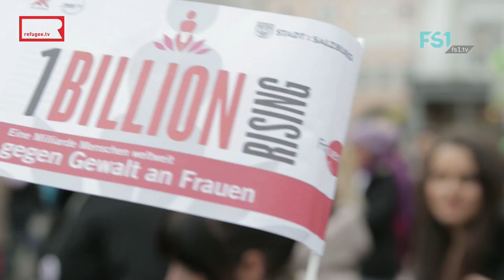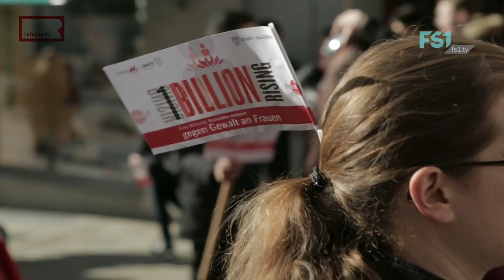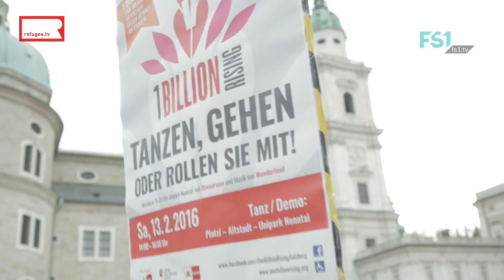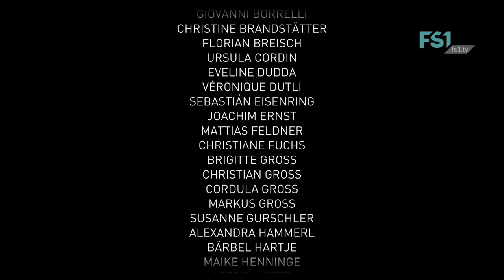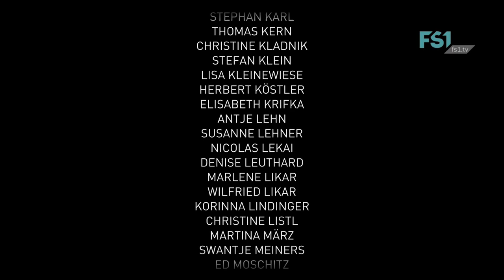refugee.tv | second magazine | FS1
refugee.tv steht für einen Akt der Selbstermächtigung. Die Reporter von refugee.tv sind als Flüchtlinge nach Europa gekommen und machen jetzt ihr eigenes Fernsehen. Unterstützt werden sie dabei von einem deutsch-österreichischen Film-Team.